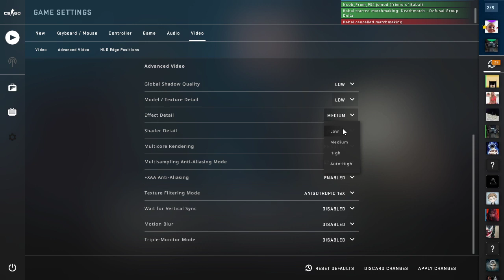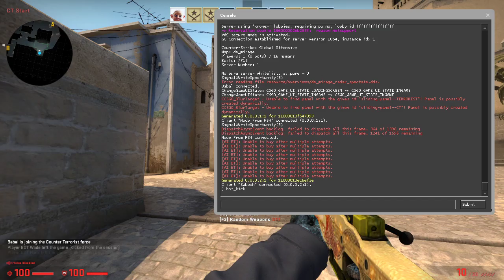Playing CS GO With CO | Adil Abbas | Pakistan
GPU: GeForce GTX 745
CPU: Intel(R) Core(TM) CPU i5-2400 @ 3.10GHz
Memory: 6 GB RAM (5.97 GB RAM usable)
Current resolution: 1280 x 720, 60Hz
Keyboard:Bloody B180R
Mouse:Bloody Q50
Headset:A4tech HS-800